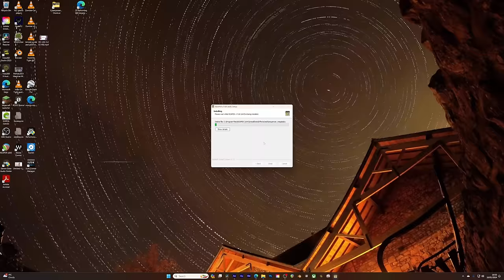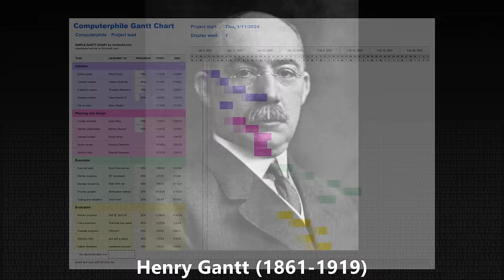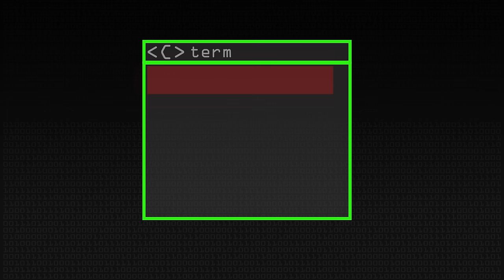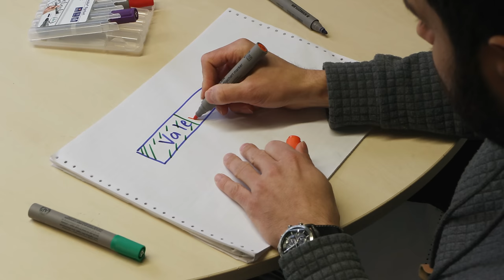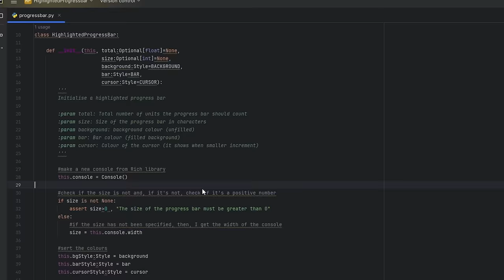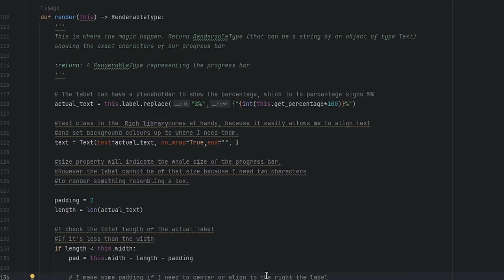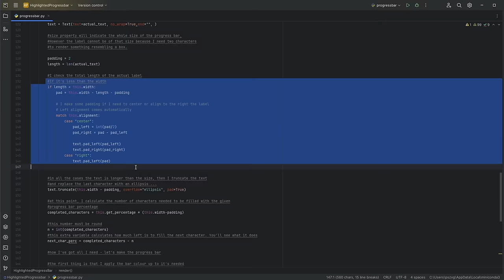Progress Bars - Computerphile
Progress bars, what are they and how do they work? Dr Valerio Giuffrida explains and goes through an implementation of a progress bar.

Thank you to Jane Street for their support of this channel.